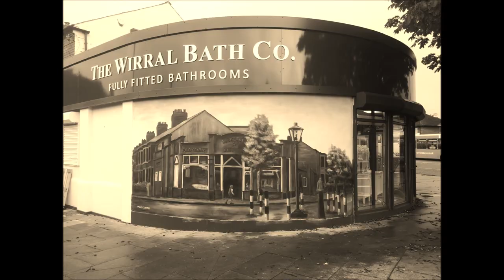Painting a mural of a building.... onto the same building! Street Art in Wirral by Paul Curtis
This is an unusual little piece of artwork.  The client literally wanted a picture of the building painted onto said building in a sort of infinite mirror effect.  Granted that the building in the mural is a snapshot of the 1950's.

The aim of this piece of street art was to give the viewer a window into the past.  They can literally compare the scene in the painting with the scene they are standing in front of.  It is painted on The Wirral Bath Company's (which now occupies the building) exterior on Woodchurch Road, Birkenhead.  The building was the local Co-op in the 1950's